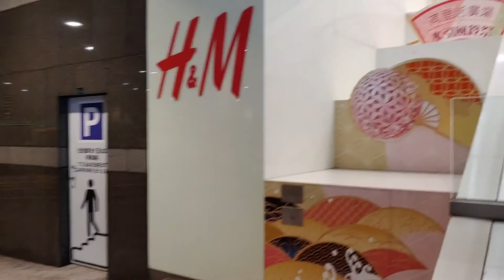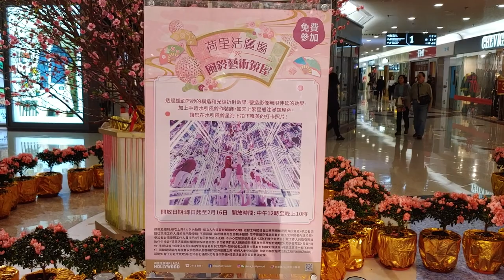水引風鈴祭@ 荷里活廣場 - 2020年01月13日